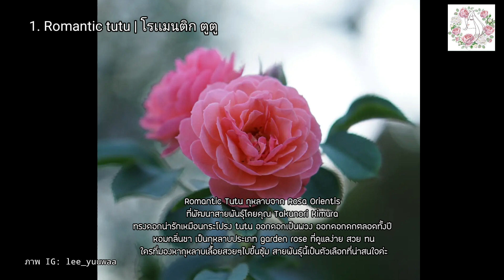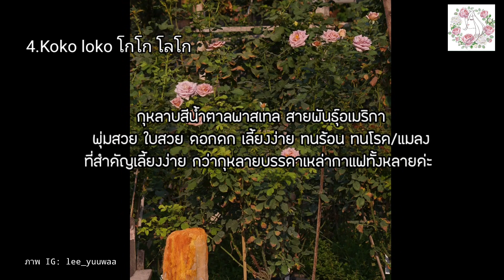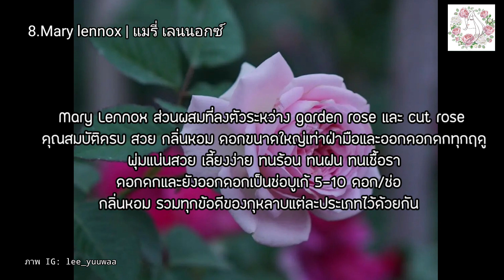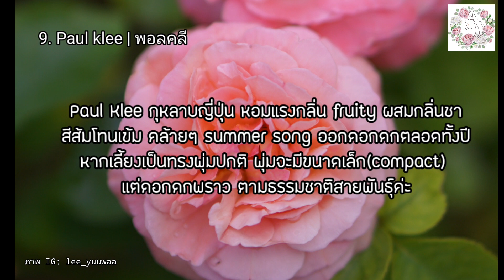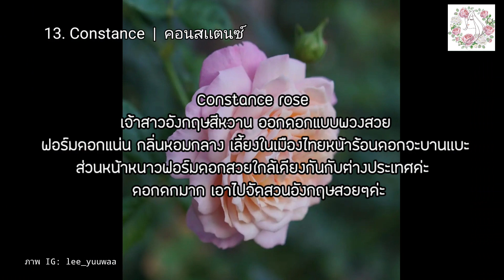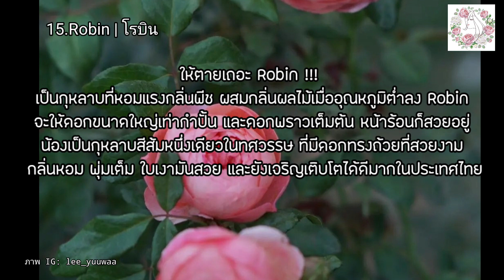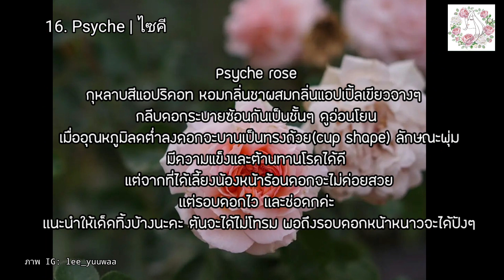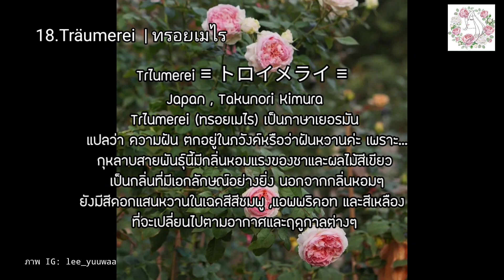เเนะนำ20 สายพันธุ์กุหลาบน่าปลูก ทนโรคฟอร์มสวย ฟอร์มกุหลาบที่ปลูกเองในภาคอีสาน